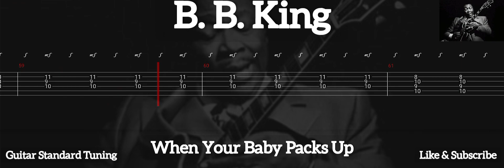B. B. King - When Your Baby Packs Up ( Tab Guitar )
When Your Baby Packs Up ( B. B. King )
Tab Guitar